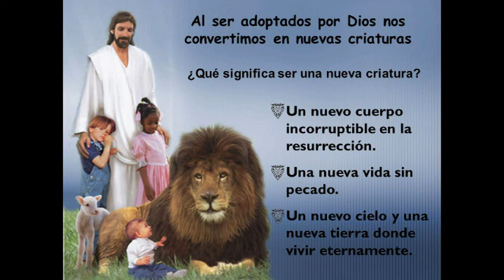MENSAJE :ADOPCION PARTE 1--POR WILLIAM BRANHAM